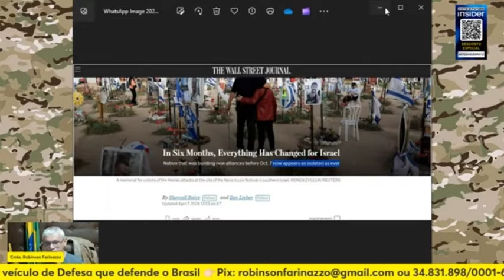EU4 TENTANDO EVITAR AT4QU3 DO 1R4? & "MAIS ISOLADO DO QUE NUNCA..." | Cortes Arte da Guerra